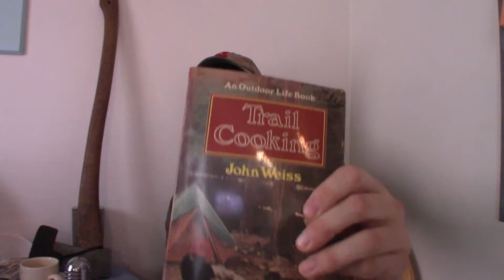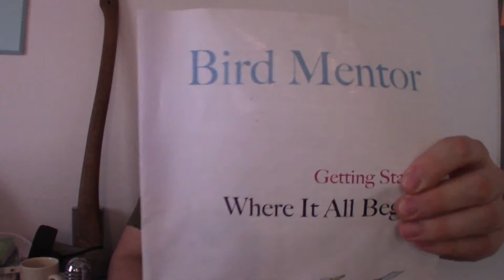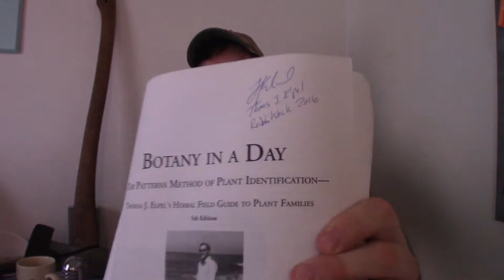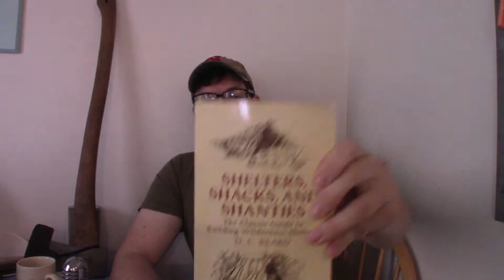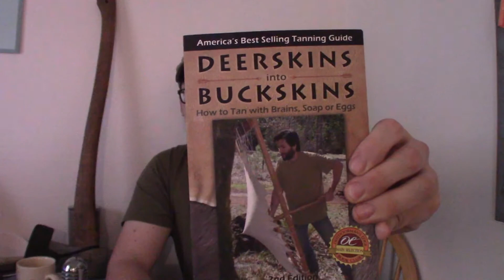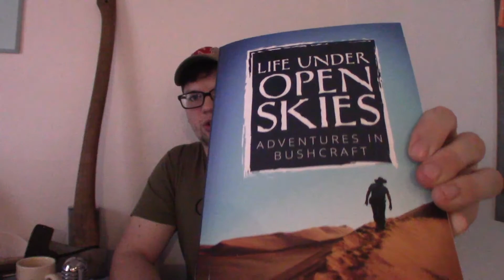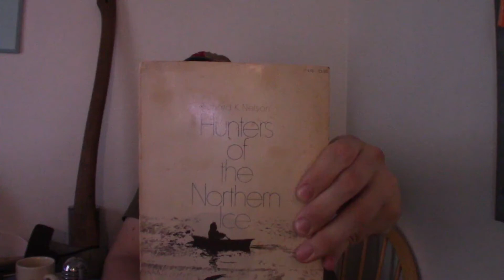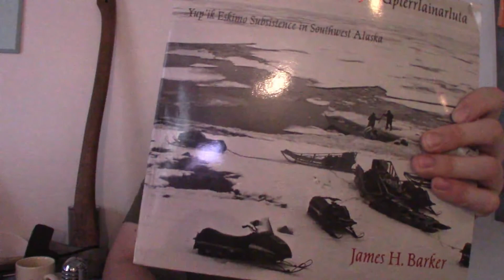Woodsong Podcast Episode 5: Books for Bushcraft and Wilderness Skills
When you're confined to the not-so-great indoors, the best way to study bushcraft is through books! I've recently heard a lot of folks asking for book recommendations. Well guys, here are a few books that you should consider adding to your arsenal of knowledge.